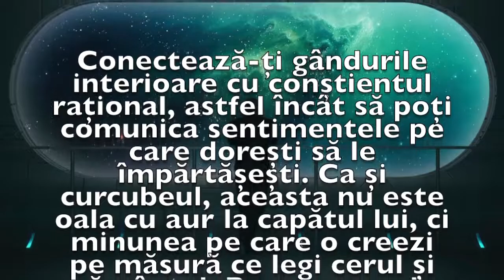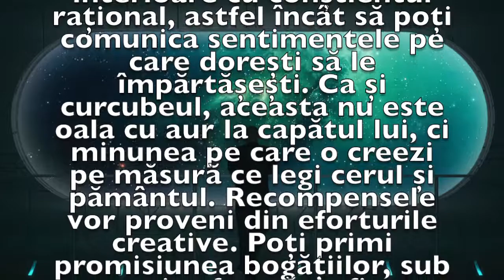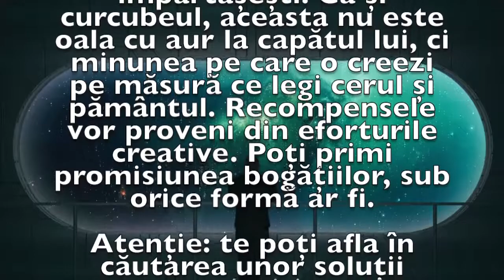Previziunea zilei de 27 Martie